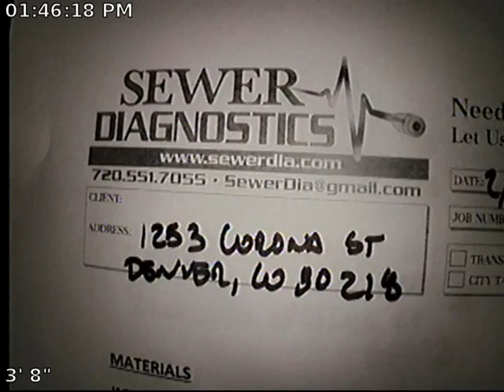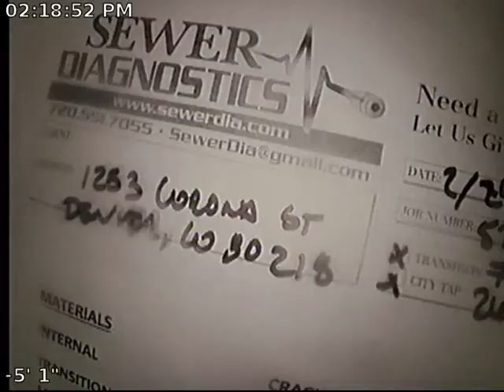Corona Sewer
Sewer Inspection